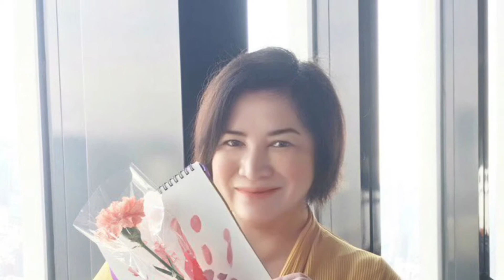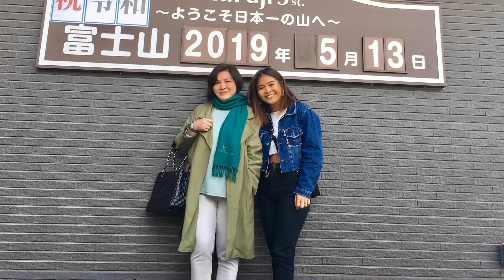Japan getaway Tokyo it’s so beautiful here.